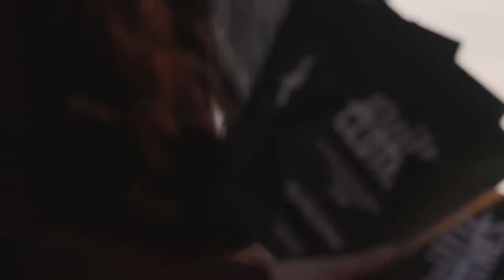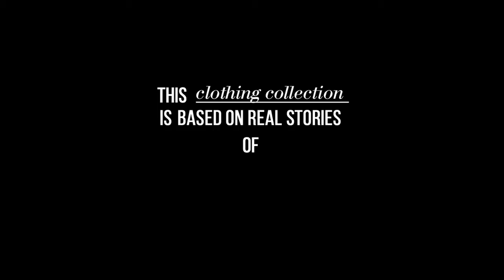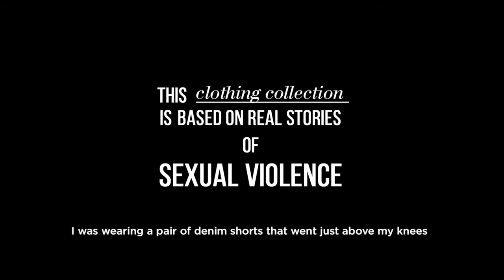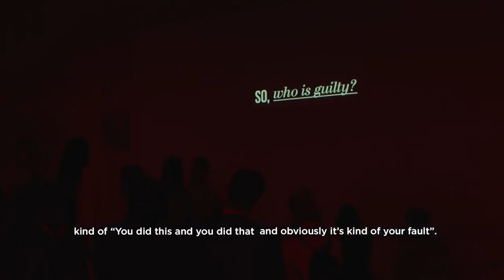Most provocative fashion show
The Guilty Clothes collection was created in order to provoke society.
Advertising Agency: Marvelous, Moscow, Russia
Director : Neel Majumder
Chief Creative Officer: Artem Sinyavskiy
Creative Group Head: Marat Shakirov
Strategy: Bulat Ayupov
Copywriter: Alina Dmitrieva
Art Director: Elisey Soloviev
Designers: Svetlana Solovieva, Kristina Koroleva, Margarita Nikolaeva Additional Credits: Zarya Production, Yana Sadovnikova, Irina Stroeva